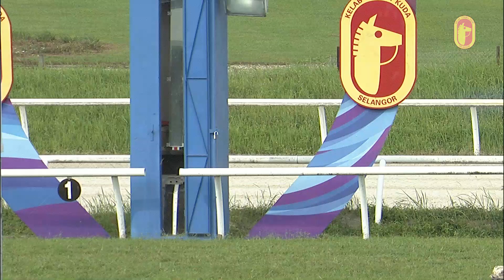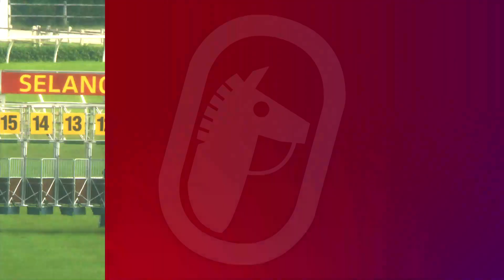18 MAY 2024 RACE 6